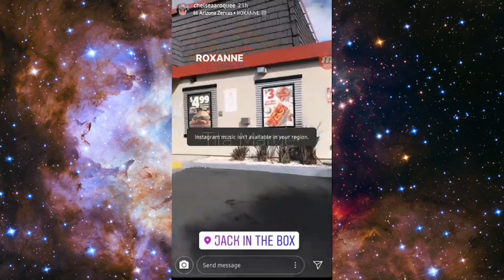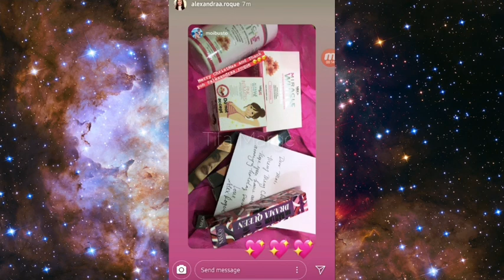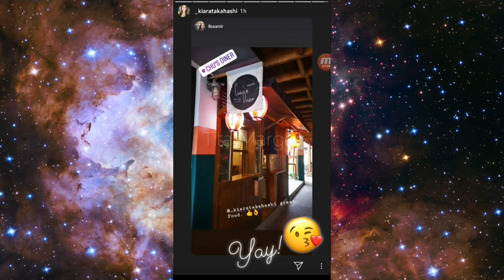CHRISTMAS BONDING OF KIANO WITH THEIR FAMILY❤🎄🥰😌🎊